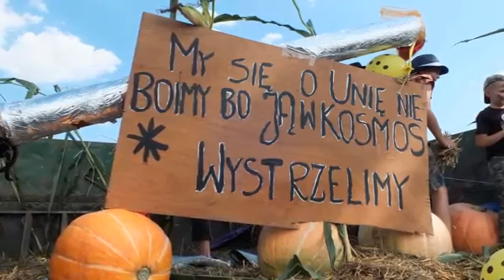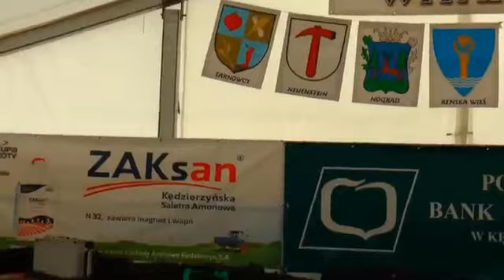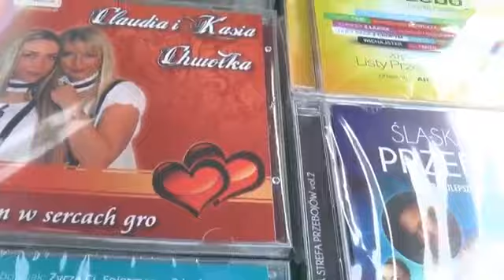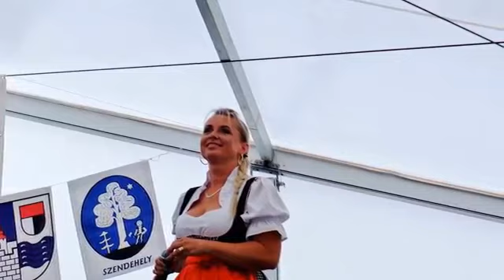Dożynki w Gierałtowicach 04.09.2016 r (cały program)